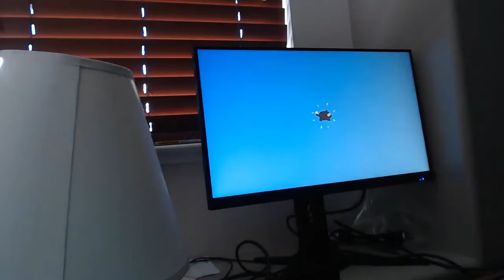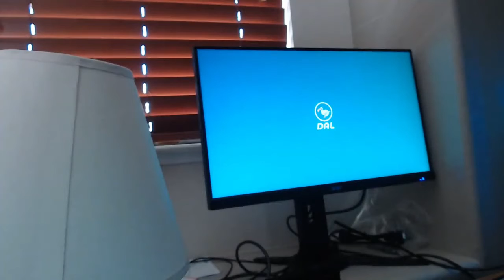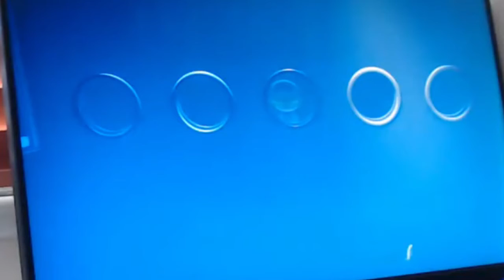Animal Crossing: New Horizons Part 4 - Zipper and Museum Tour